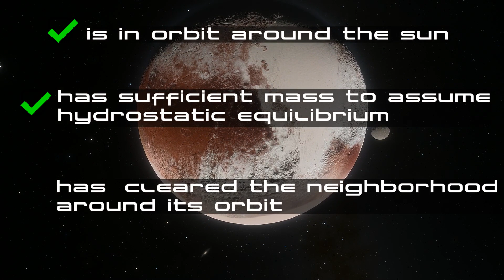Our Solar System Documentary - Part 2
Beyond the asteroid belt, we go to our big brother Jupiter. This gas giant has been protecting us from killer asteroids for millennia. It's mass of one-thousandth that of the Sun exerts a gravitational pull that attracts most of rouge objects in our cosmic backyard. A high-pressure region in the atmosphere of Jupiter, produced an anticyclonic storm larger than 2 Earths. It has been raging for over 300 years. It's known as the legendary, Great Red Spot. Jupiter has been explored on several occasions by robotic spacecraft. The latest probe to visit the planet is Juno, which entered into orbit around Jupiter on July 4, 2016.

Future targets for exploration in the Jupiter system include the probable ice-covered liquid ocean of its moon, Europa.
After Jupiter the second largest planet in the solar system is the roman god of wealth and liberation, Saturn. It is a gas giant with an average radius about nine times that of Earth. The planet's most famous feature is its prominent ring system that is composed mostly of ice particles, with a smaller amount of rocky debris and dust. The Voyager images showed a persisting hexagonal wave pattern around the north polar vortex in the atmosphere. The sides of the hexagon are each about 13,800 km long, which is longer than the diameter of the Earth. imaging of the south polar region indicates the presence of a jet stream. In November 2006, NASA reported that Cassini had observed a "hurricane-like" storm locked to the south pole that had a clearly defined eyewall.

The next planet is the Greek god of the heavens, Uranus. It is the 7th planet from the Sun and has the third-largest planetary radius and fourth-largest planetary mass in the Solar System. Uranus has a bulky chemical composition which differs from that of the larger gas giants Jupiter and Saturn. For this reason, scientists often classify Uranus as an "ice giant" to distinguish it from the gas giants. It has the coldest planetary atmosphere in the Solar System, with a minimum temperature of −224 °C. Like the classical planets, Uranus is visible to the naked eye, but it was never recognized as a planet by ancient observers because of its dimness and slow orbit. Sir William Herschel announced its discovery in1781, expanding the known boundaries of the Solar System for the first time in history and making Uranus the first planet discovered with a telescope.

The eighth and farthest known planet from the Sun is the Roman god of the sea, Neptune. It has an official astronomical symbol of a stylized trident. Neptune is not visible to the unaided eye and is the only planet in the Solar System found by mathematical prediction rather than by empirical observation. Traces of methane in the outermost regions in part account for the planet's blue appearance. Similar to Uranus, Neptune's interior is primarily composed of ices and rock and thus is considered an Ice Giant.
The Voyager 2 flyby in1989 detected active and visible weather patterns in the southern hemisphere. One of it's observation was the Great Dark Spot, comparable to the Great Red Spot on Jupiter.
Beyond the orbit of Neptune, there are no more planets in the solar system. But wait...Aren't we forgetting something?
Isn't Pluto supposed to be the 9th planet?

Since it's discovery by Clyde Tombaugh in 1930, Pluto was known as the 9th planet from the Sun. After 1992 however, its status as a planet was questioned following the discovery of several objects of similar size in the Kuiper belt. In 2005, Eris was discovered which is 27% more massive than Pluto.

This led the International Astronomical Union to define a celestial body as a planet IF it checks the following boxes:
   1. Is in orbit around the Sun,
   2. Has sufficient mass to assume hydrostatic equilibrium (a nearly round shape),
  and 3.  Has "cleared the neighborhood" around its orbit.

Pluto doesn't check the last box so its excluded from the definition of a planet and is reclassified as a dwarf planet.

Voyager 1 is the only spacecraft to cross the Helio-Pause and enter the interstellar medium. Traveling at 17km per second, it took nearly 42 years to do so. When it reaches the Oort Cloud, it will escape the Sun's gravitational influence, marking the "edge" of our solar system.